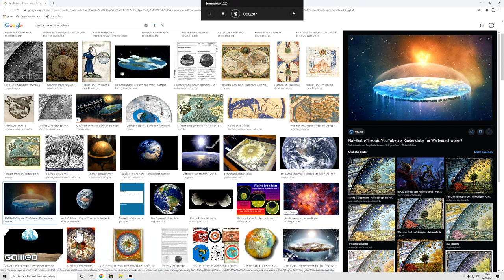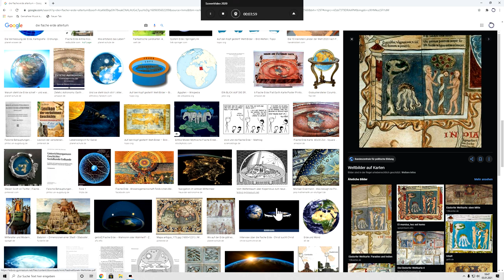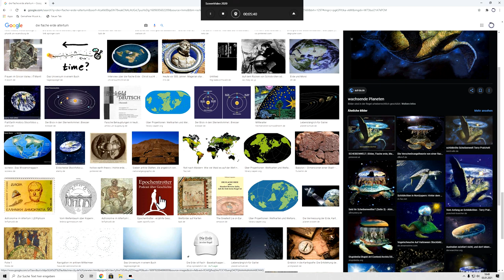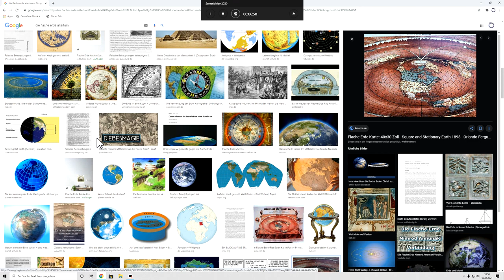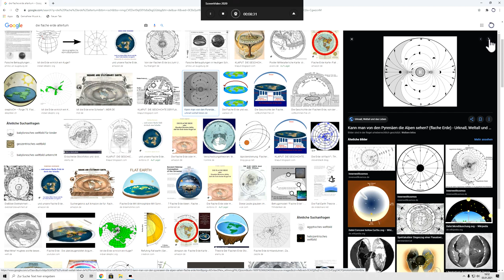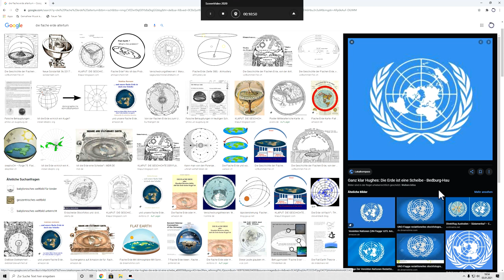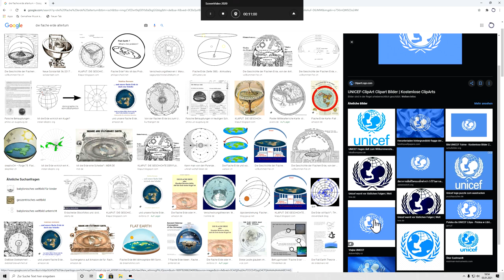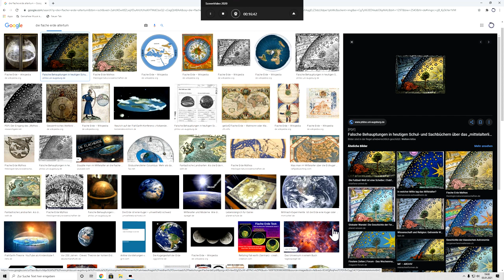Die flache Erde ist Realität Teil.2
Einige vorgelesene Zahlen sind leider von Stimm-Software nicht richtig erkannt worden und beinhalten darum kleine Fehler.